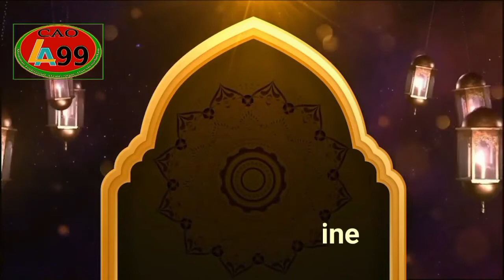puasa 3 hari cospleng hajat terkabul riadho surat alfatihah - KH ABDUL GHOFUR PONDOK SUNAN DRAJAT